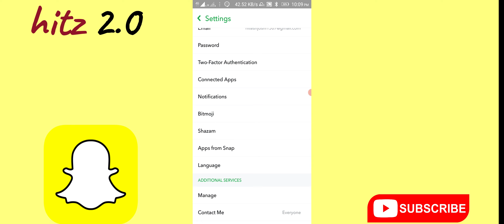HOW TO DISABLE NOTIFICATION ON SNAPCHAT । Snapchat ki Notifications Band kese Kare